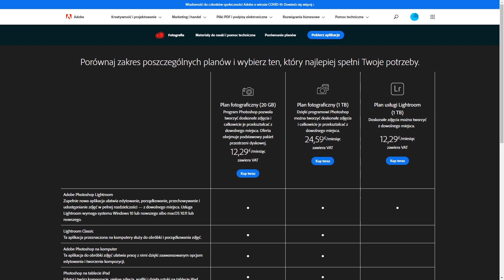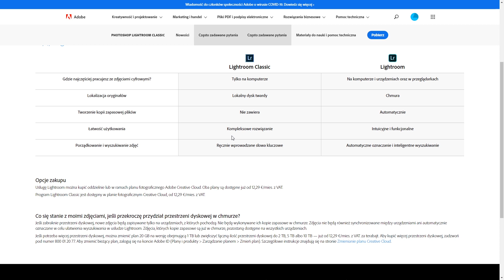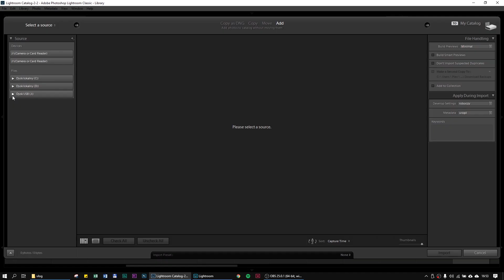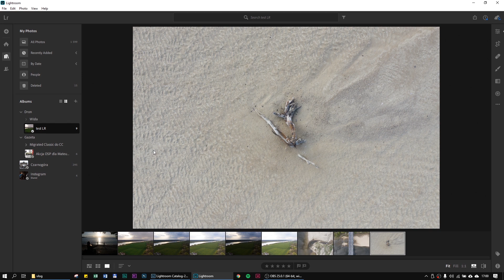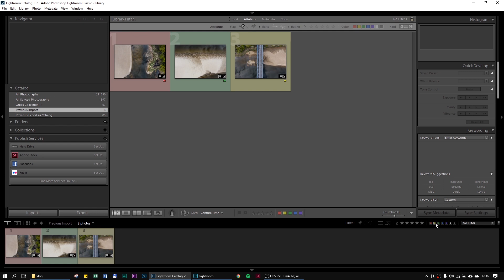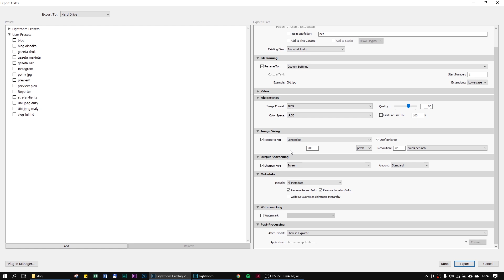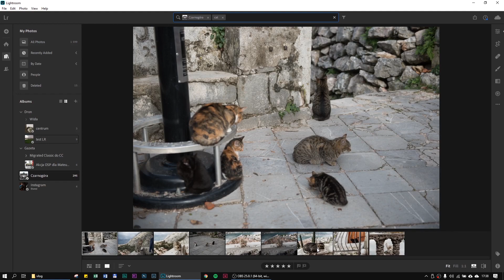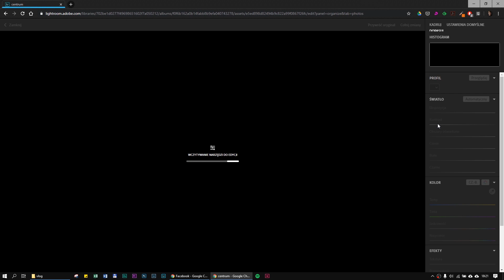Lightroom czy Lightroom Classic? 10 RÓŻNIC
W tym odcinku rozwiązuję jedną z zagadek, z którą wielu początkujących osób musi się zmierzyć: jakiego Lightrooma zainstalować? Adobe oferuje nam obecnie dwa: Lightrooma (wersja 3.2.1) i Lightrooma Classic (wersja 9.2.1). Czym się różnią? Wybrałem 10 różnic.

1:54 - plany fotograficzne Adobe Creative Cloud
4:12 - porównanie wg Adobe
6:21 - importowanie zdjęć
7:16 - obróbka zdjęć
9:17 - organizacja plików
11:11 - selekcja
12:08 - historia edycji
12:45 - widoki ekranu
13:04 - tethering
13:25 - eksportowanie zdjęć
14:30 - słowa kluczowe
15:32 - nauka i presety za darmo

Część różnic wynika wprost z zasady funkcjonowania programów.